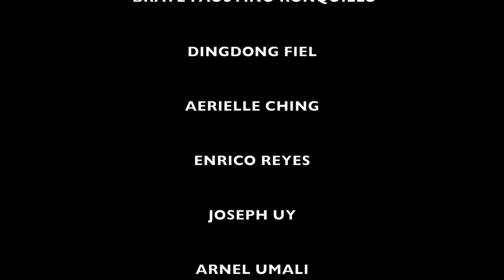De Leon - Ang Aking Isinangguni from Noli Me Tangere. Nomher Nival, tenor, Gabriel Paguirigan, piano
Felipe de Leon - Ang Aking Isinangguni from Noli Me Tangere

Nomher Nival, tenor
Gabriel Paguirigan, piano

Manila Pianos Artist Series
2020

Nomher Nival is a First Prize winner of the 2007 National Music Competition for Young Artists (NAMCYA), Male, Category A and the 2015 Jovita Fuentes Vocal Competition (Male Category).

He was also the recipient of the Mr. and Mrs. Tommy Steyer Encouragement Award at the prestigious Marcello Giordani Foundation International Vocal Competition 2013 in Vero Beach, Florida.

His major roles include Tamino in Mozart's Die Zauberflöte (2019) at the Sta. Cecilia Hall, St. Scholastica Manila, Crisostomo Ibarra in Felipe Padilla-De Leon’s Noli me Tangere (2017 & 2019) at the Cultural Center of the Philippines, Alfredo in Giuseppe Verdi’s La Traviata (2017) at the Ayala Musuem and Rinuccio in Giacomo Puccini’s Gianni Schicchi (2017) at the PowerMac Spotlight.

Under the tutelage of the world renowned soprano Nelly Miriciou, the repertoire from this concert is a culmination of the online lessons they had during summer.